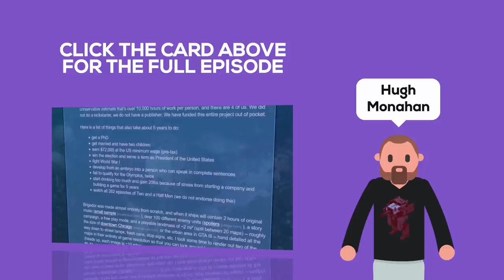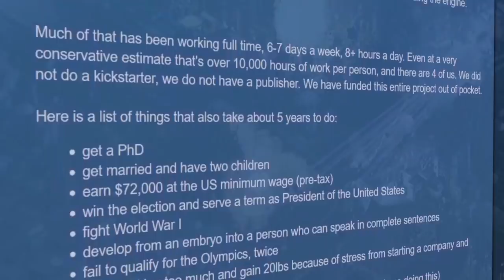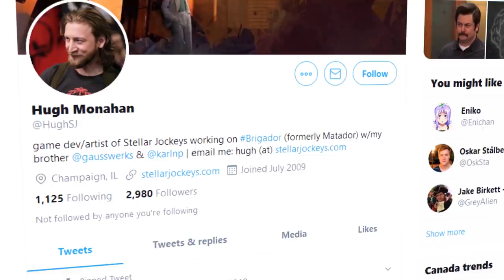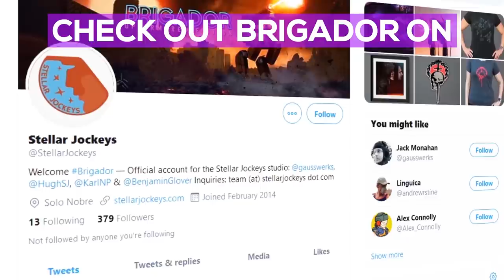Brigador Devs on Going Viral + Tips for New Game Developers [2020]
If you saw our video on how much video games cost to make, you might remember the segment we did on Brigador. If you haven’t seen it, basically it references Brigador’s lead developer, Hugh Monahan’s Steam post where he breaks down why they’re charging what they are for Brigador.

Well we were lucky enough to chat with Hugh himself at PAX West! In this video Hugh sheds more light into that now-famous post, and also shares tips for new indie game developers wanting to start their own studio.

► About Ask Gamedev
We're a group of game industry veterans that make videos on games, the game industry, and more! This channel is for anyone that's interested in video game development.